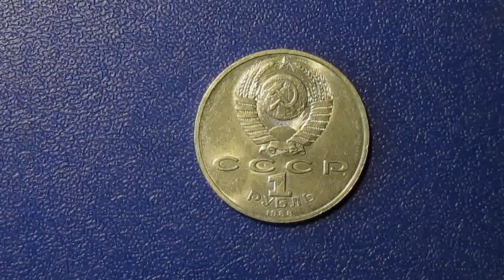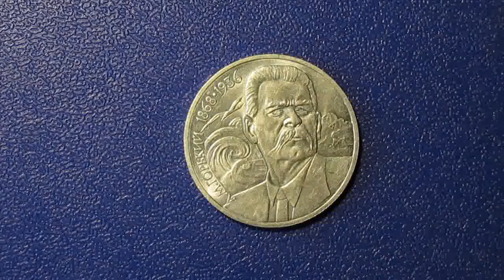Почетный академик Императорской Академии наук Максим Горький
«Песня о буревестнике» — финальная часть рассказа «Весенние мелодии», который был создан Максимом Горьким в Нижнем Новгороде весной 1901 года. Однако само произведение из-за ярко выраженных революционных настроений было запрещено цензурой к печати. И лишь финал рассказа, написанный в форме белого стиха, в апреле 1901 году был опубликован в журнале «Жизнь» как самостоятельное литературное произведение под названием «Песня о буревестнике».

Учитывая тот факт, что сам рассказ «Весенние мелодии» носил ярко выраженные пропагандистский и бунтарский характер, сомнений в революционной подоплеке «Песни о буревестнике» не возникает. Однако цензура посчитала этот отрывок вполне миролюбивым и не усмотрела крамолы в недвусмысленном призыве «Буря! Скоро грянет буря!». Тем не менее, именно это произведение стало одним из важнейших агитационных материалов при подготовке двух революций – 1905 и 1917 годов.